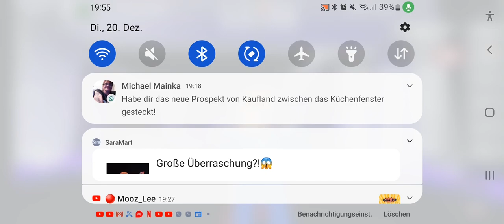Brookhaven RP Musik Teil 2